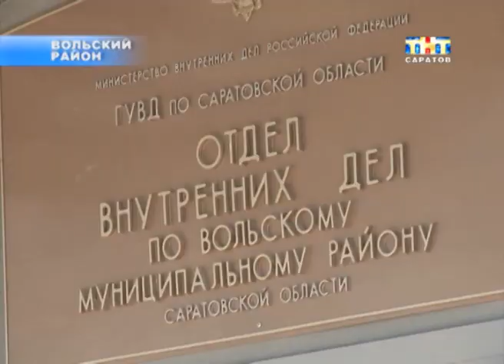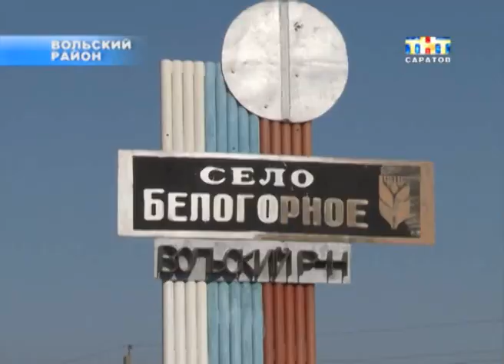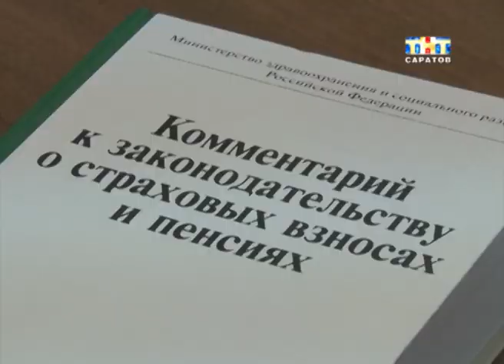Скандал с материнским капиталом в Вольске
Женщины, получившие сертификат на семейный капитал, незаконно его обналичили.
В области зафиксировано уже тридцать девять таких случаев. В Вольске действовала целая преступная группа. Аферисты уговаривали женщин поучаствовать в махинации, обещая кроме наличных денег еще и новый дом. За хищение государственных средств большинство молодых мам уже получили условные сроки. Что ждет аферистов пока непонятно, следствие еще идет...
Елена Гришина побывала в Вольском районе и разобралась в запутанной преступной схеме...